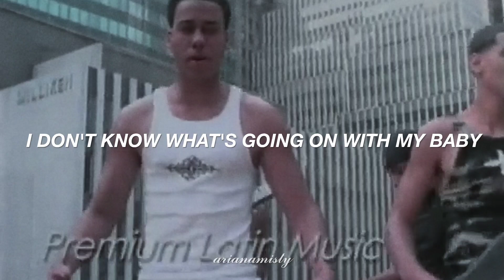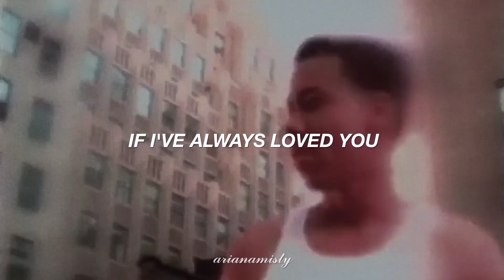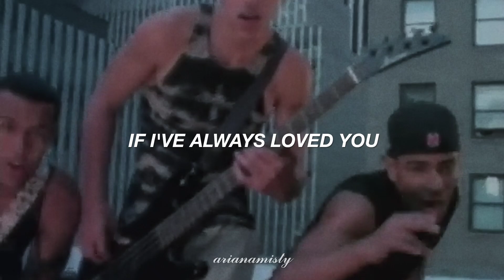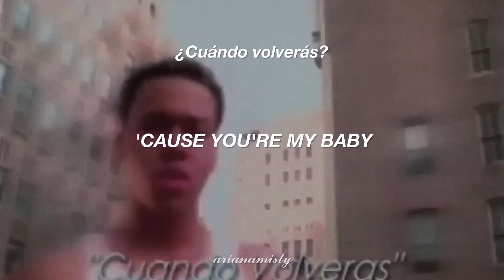Aventura - Cuándo Volverás (letra) / [english version] lyrics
hello everybody nt
esta canción yo la conocía en español, cuando oí su versión en inglés no me gustó, luego me gustó más está que la que es solo en español jaja :p
así que quise subir primero la versión in english, en un tiempo subiré la versión en español para que no sea muy seguido jajaja
el video estaba a todo dar, le bajé un poco los colores porque eso estaba más naranja que saber que jajaja pusieron la saturación al máximo jajajajaja que risa pero bueno, aquí está :) sorry si la calidad no es la mejor pero bueno es un video de inicio de los 2000 que esperaban c:

espero les guste, sorry si tengo algún error en la letra

    (｡•ㅅ•｡)〝₎₎  *Let´s be friends* 🤍  ✦₊ ˊ˗
. .┊ ◟﹫ *Instagram: arianamisty*
. .┊﹒𐐪  *Instagram Second Account: badmoondust*
. .┊ꜝꜝ  ⨳ *Instagram Game: mistypocketcamp*
. .┊﹒𐐪 X: *arianamisty_*

[Letra de "Cuándo Volverás (English Version)"]

[Intro: Romeo Santos]
This song is for you, wherever you are
Aventura

I don't know what's going on with my baby
Que ya no me quiere ver, she doesn't want to talk to me
She left in early morning without reasons
Sin dejarme una cartita or a clue where she might be at
I don't think that I deserve what you have done
I don't sleep and I don't eat, esperando for your love

[Pre-Coro: Romeo Santos]
¿Cuándo volverás? When will you come back?
Ay, dime mami, ¿adónde tú estarás?
When will you come back? ¿Cuándo volverás?
Dime morena, ay, ¿adónde andarás?

[Coro: Romeo Santos]
Tell me why, tell me why me haces esto mujer
If I've always loved you, ven y vuelve otra vez

Oye que feeling, mami

My heart is in pain and I need your love
Oh please call a doctor, y que vuelva mi morena
I miss her day and night, nothing has changed
And the only thing I have is on the wall, her picture frame

[Pre-Coro: Romeo Santos]
Ay, dime amada mía, ¿adónde tú andarás?
Ay
Ay, dime baby, if you're ever coming back

[Coro: Romeo Santos]
Tell me why, tell me why you're doing this to me

I know you're come back, boo
You know I stay missing you
[Outro: Romeo Santos, Henry Santos]
¿Cuándo volverás? ¿cuándo volverás?

non-profit use

canción de aventura cuando volverás en inglés con letra
lyrics cuando volveras aventura
aventura cuando volveras lyrics letra
letra de cuando volveras aventura
los tinellers